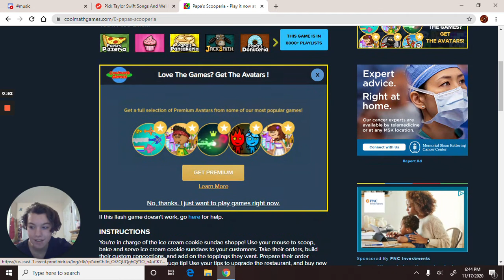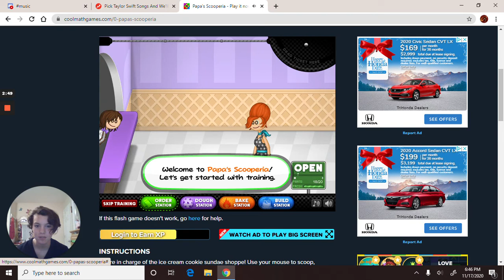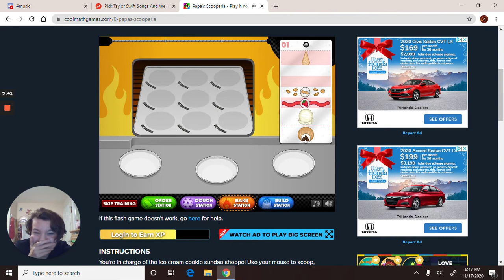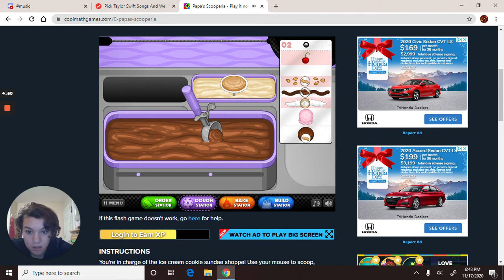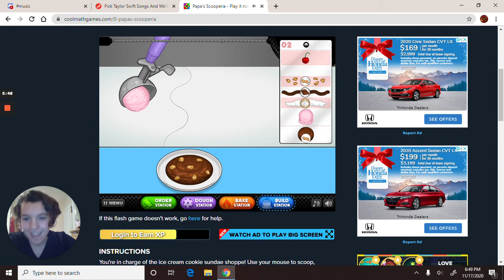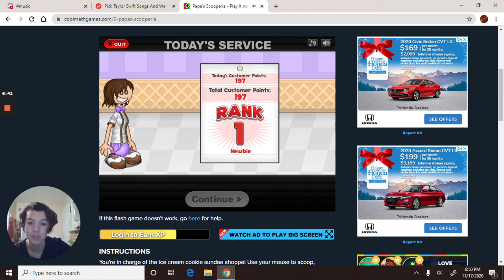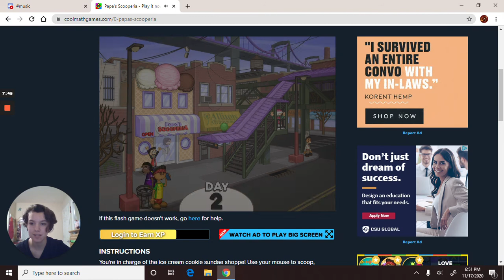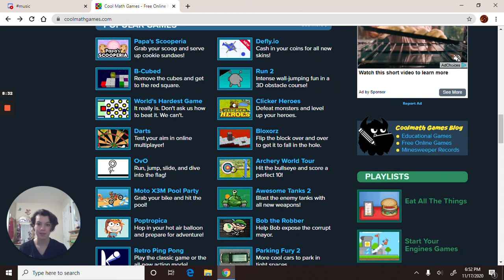Julie attempts to play Papa's Scooperia (and she doesnt know how to edit)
uhh hi i tired to play coolmath games then i saw papa's scooperia and got sidetracked

um

i thought the whipped cream option was an onion? i dont know